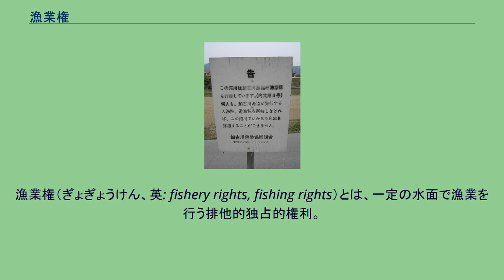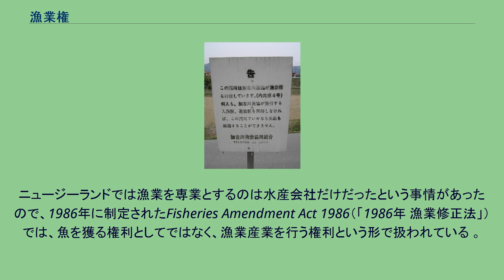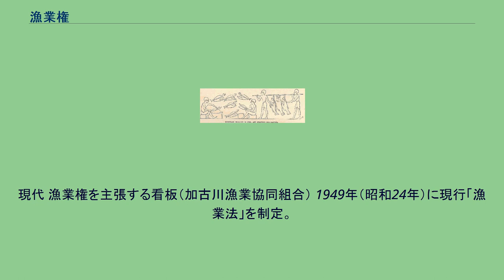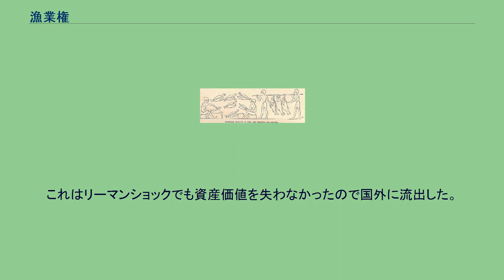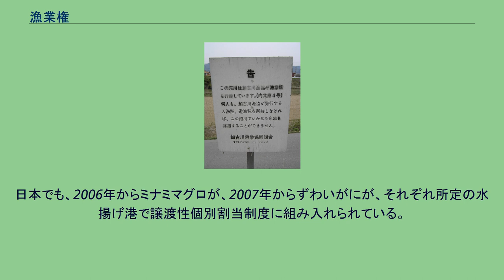漁業権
漁業権（ぎょぎょうけん、英: fishery rights, fishing rights）とは、一定の水面で漁業を行う排他的独占的権利。
漁業権の法制には欧米諸国とそれらの法制を継受した国々でとられている法定主義ないし所有権者漁業権主義と、日本でとられている特許主義があり、根本的に違いがある。
欧米の漁業権は内水面あるいは土地所有権の目的となる私水面での内水面漁業をもとに発達したため、漁業権は土地所有権と密接に関連しており、原則として漁業権は水面の敷地の所有権に属するものとされている。
沿岸土地の所有者に沿岸権（英: riparian rights）が一括して付与されており、その沿岸権の一部に その区域で漁業を行う権利も含まれている。
つまり、沿岸の土地を所有している者が、隣接する海域の漁業権も持っていることになる。
この漁業権は「特定の個人に帰属するもの」ではなく、「特定の土地に付随する権利」である。
よって、土地所有権が移転すると、それとともに漁業権も移動する。
もともとニュージーランドでは、自国の国民・市民に対して自由漁業を行うことを慣例として認めている。
ニュージーランドでは漁業を専業とするのは水産会社だけだったという事情があったので、1986年に制定されたFisheries Amendment Act 1986（「1986年 漁業修正法」）では、魚を獲る権利としてではなく、漁業産業を行う権利という形で扱われている 。
漁業労働者も、漁民（漁師）として扱うのではなく、「水産会社従業員」と位置づけ、水産会社に与えられた権利を執行する者と解釈された。
この法律が施行された結果、それまで自由に行われていた漁労行為の権利が侵害されるようになり、問題となった。
特に、マオリたちがワイタンギ条約によって国王から保障されている、自由に漁労を行う権利が侵害されたことは大問題になった。
また、市民が健全なレクリエーションとして行っている遊魚についても、さまざまな見解が示されるようになった。
日本の漁業権は、沿岸漁業の秩序維持と漁民の経済的な保護を目的としている。
日本の漁業権は古くからある水面に関する制度を近代法的に整備して成立した。
日本における「漁業権」は、公法上の権利（特許）である。
漁業権に関する申請・届出・許可・認可は「漁業法」が規定しており、また、処分に対する異議申立については、行政手続法や行政不服審査法、行政事件訴訟法の適用を受ける。
しかし、これら公法の適用は、私法の適用を当然には否定しないから、公法の規定に反しない限りにおいて、私法の適用が認められる。
例えば、漁業権の申請と許可の関係は、意思の合致という点において契約関係と解釈することが可能であり、漁業権は、漁業法などの公法の規定に反しない限りにおいて、行政機関に対する私法上の債権としての性質を持つ、とされている。
また、行政機関における公法上の権利に関する取り扱いは、公法の規定の範囲内において行政機関の裁量に任されているが、権利の取り扱いが行政機関の性質に照らして著しく不適当であるときは、行政訴訟において、公序良俗違反や信義誠実の原則、権利濫用などの私法上の規定を理由とした制限が加えられることがある。
このように、公法上の権利を私法上の権利と同様に扱う考え方を「公法私法一元論」といい、判例及び学説においては、この考え方が有力である。
公法上の権利は一般的性質として、行政機関に対する私法上の債権としての性質を有するものであるから、公法上の権利である漁業権についても、行政機関に対する私法上の債権としての性質が認められるのである。
このような公法上の権利の一般的性質とは別に、漁業法23条は、漁業権を民法上の物権とみなし、土地に関する規定を準用すると定めている。
この規定は行政機関が、漁業法に基づく公法上の処分を行うにあたり、私法上の物権に対する取り扱いに準じて行うことを定める規定である（公法私法一元論とは異なり、純然たる公法上の規定である）。
漁業法23条は、「民法上の物権とみなす」としてはいるが、実際には、漁業権の譲渡は、例外的な移転を除いて禁止され（同法26条1項）、貸付は不能（同法30条）であり、抵当権の設定、使用方法に至るまで、漁業法は多くの制限を科しており、民法上の物権とみなしていると考えられる点は殆どない。
また、海面は、土地所有権の設定対象にはならず、用益物権は、土地所有権に基づく支配権の一部を譲渡した形態であるから、海面に設定...